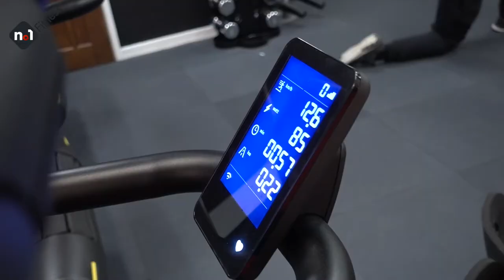Gain lean muscle mass quickly!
Chris has been training with personal trainer Graham Killoughery for 4 years. He initially came to us to put up a little bit of of lean muscle mass. This was achieved quite quickly. Over the years We have kept an eye on various different goals - from postural improvement, to cardio, strength and most recently mobility with the added help of our kinstretch classes led by Mark Hallam. The workout shown here combines elements of strength training for his upper body and interval cardio blasts on the skill mill.

5. To become a Personal Trainer